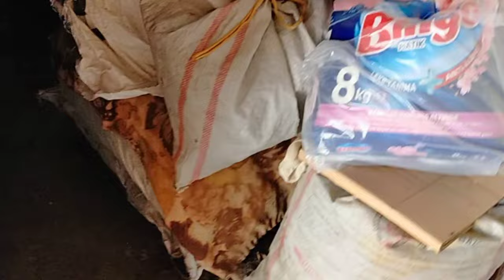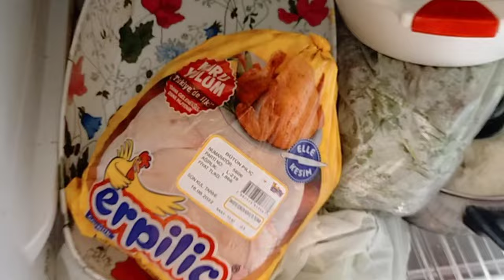Не жалейте меня! Что входит в обязанности турецкой невестки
Провожаю мужа.раннего утра.
Не жалейте меня, от меня  ничего  не убудет.
Не могу оторваться от огорода.
В гостях очень скучно..
Временно, можно и потерпеть.
Печенье для свекров.
Мои старания оказались впустую.
Обязанности турецкой невестки.
Готовим курицу на мангале.
Принимаем гостей.
Кормлю кошек.

3000 ЕВРО В МЕСЯЦ НА МАРКЕТИНГОВОЙ И ИНВЕСТИЦИОННОЙ ПРОГРАММЕ.